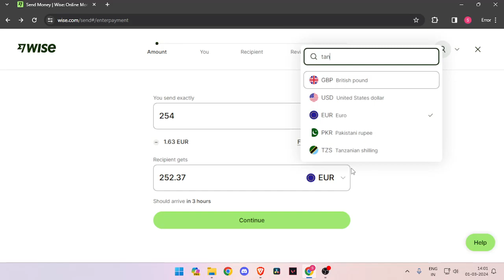✅ How To Send Money From Italy To Tanzania (Full Guide)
Sending money from Italy to Tanzania? This comprehensive guide has you covered. Whether you're supporting family, paying bills, or conducting business transactions, we'll walk you through the process step by step. From understanding transfer fees to choosing the most reliable service, you'll learn everything you need to know to ensure your money reaches its destination safely and efficiently.

Key Learning Points:

Explaining transfer fees and exchange rates
Comparing different money transfer options
Detailed instructions for sending money from Italy to Tanzania